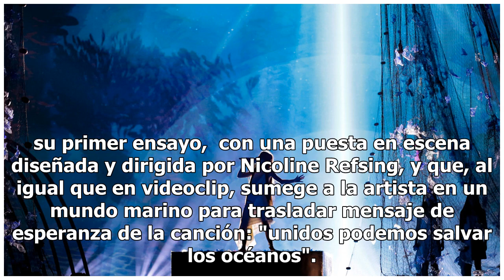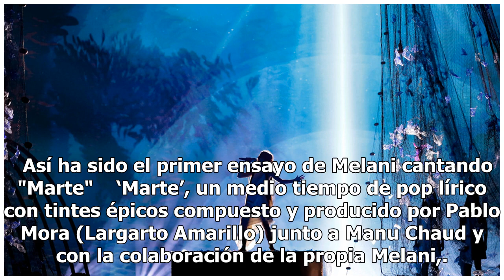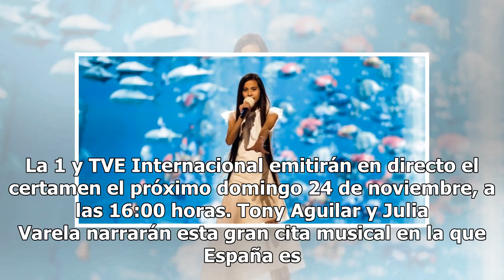Primer ensayo de Melani en el escenario de Eurovisión Junior